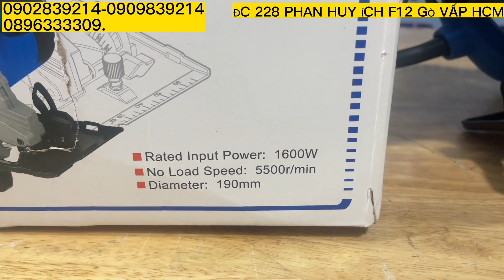Máy cắt gỗ MASAKI 190mm 1600W lại có hàng giá sao lại rẻ thế này /Máy xây dựng Thái Bảo .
❤️MUA HÀNG SHOPPE
Máy xây dựng thái bảo